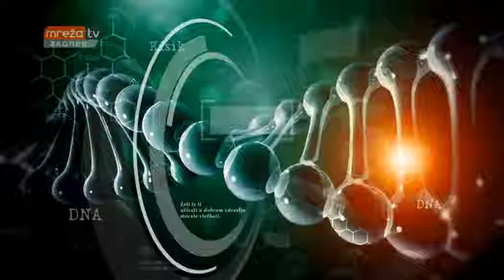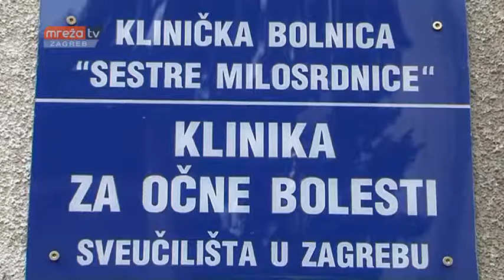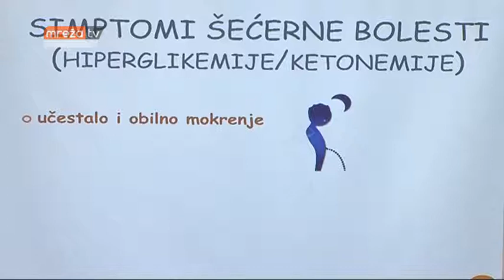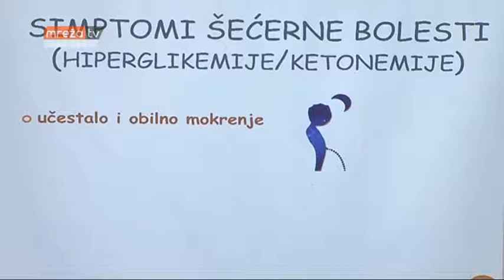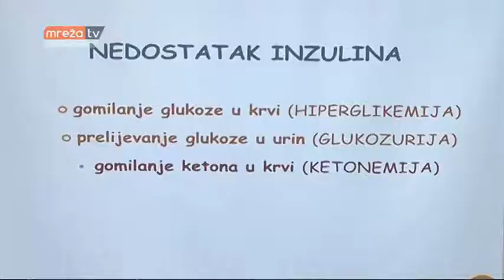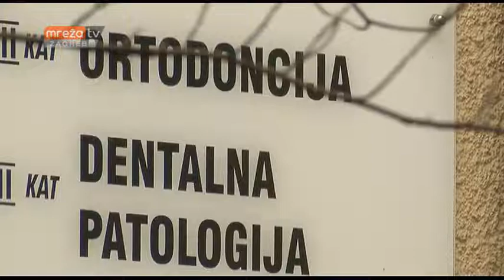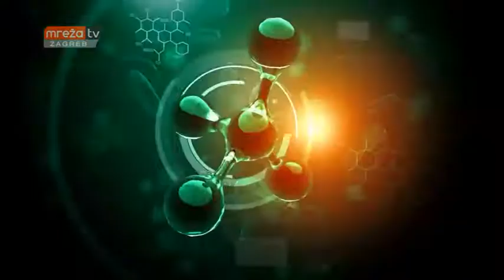KLJUČ ZDRAVLJA 03.02.2018.